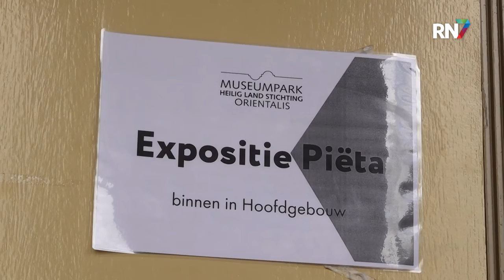Piëta-tentoonstelling in Museumpark Orientalis || RN7 REGIONIEUWS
In museumpark Orientalis is momenteel de Piëta expositie bezig. Deze expositie gaat over hoe je om moet gaan met verdriet en rouwverwerking. Misschien niet de meest vrolijke onderwerpen, maar vroeg of laat krijgt wel iedereen ermee te maken.